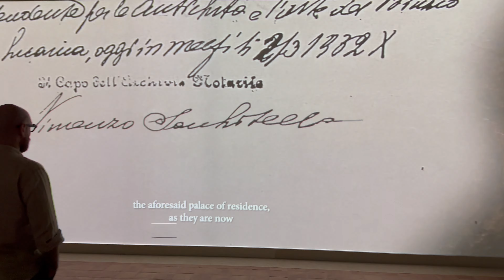Museo Nazionale di Arte Medievale e Moderna della Basilicata in Palazzo Lanfranchi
Un'installazione multimediale altamente innovativa, basata su una sapiente combinazione di arte, creatività e intelligenza artificiale (AI), dedicata alla valorizzazione dei dipinti di Carlo Levi, uno dei narratori e artisti più significativi del ventesimo secolo italiano.